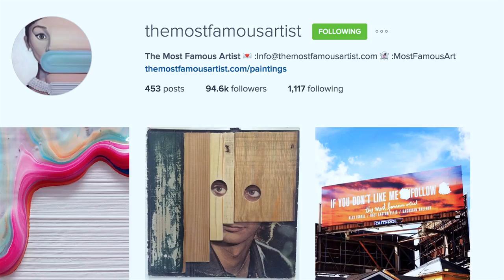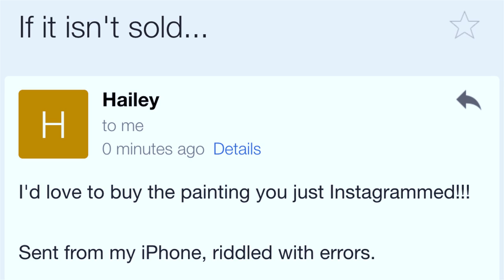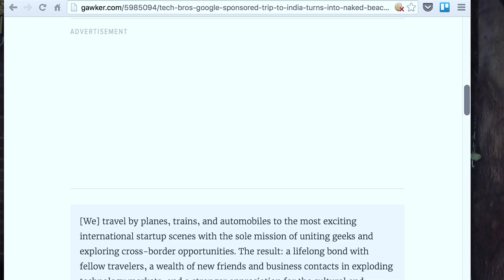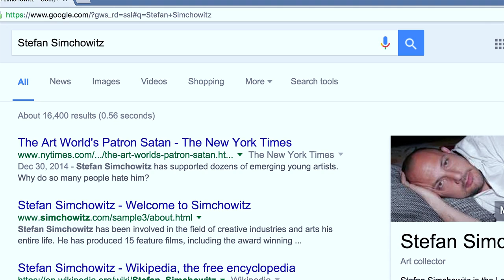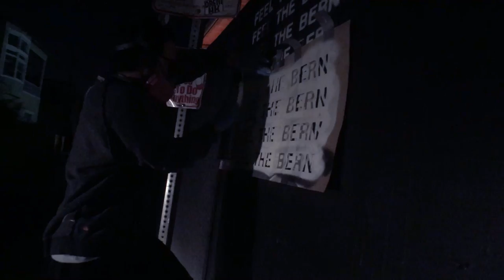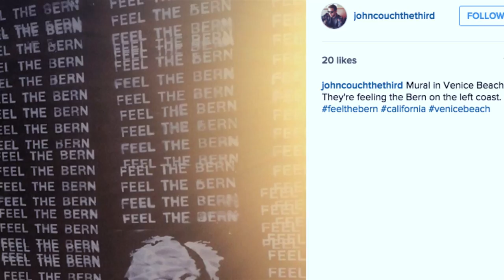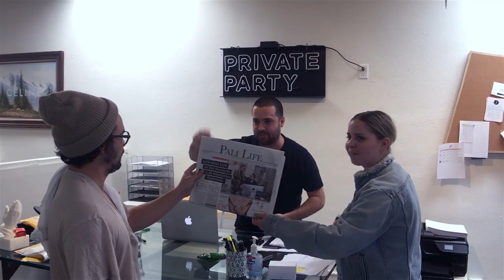This Guy Says He’s The Most Famous Artist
Can you build an art career on Instagram?

Follow all your BuzzFeed favorites in one app!

MUSIC
All tracks by Joey Pecoraro, used by permission.

Special Thanks To The Most Famous Artist, Stefan Simchowitz, and Hailey the art collector!

STILLS
Art Los Angeles Contemporary 2015
Angela Weiss/Getty Images